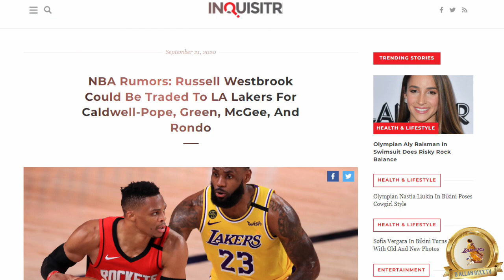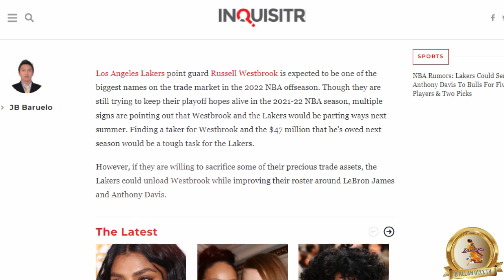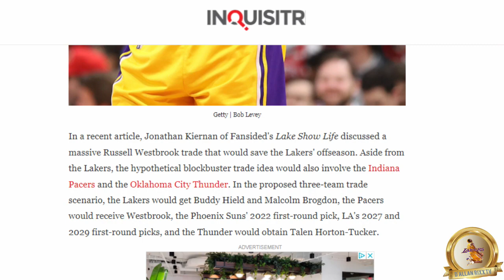Russell Westbrook Trade To Pacers For Buddy Hield & Malcom Brogdan in Proposed 3-Way Deal